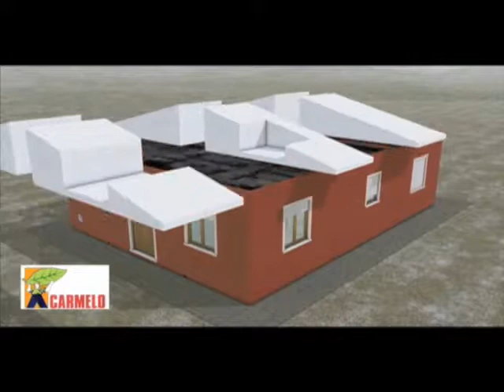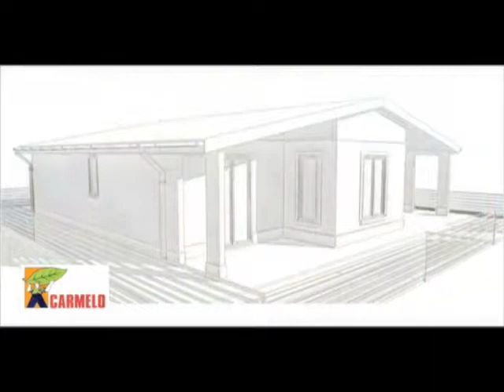3D Homes and Buildings easily survive recent Hurricanes, Tornados and recent Natural Disasters